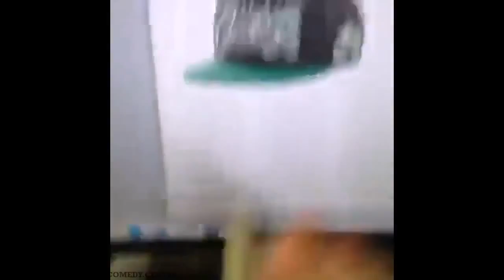The future of shopping online vine